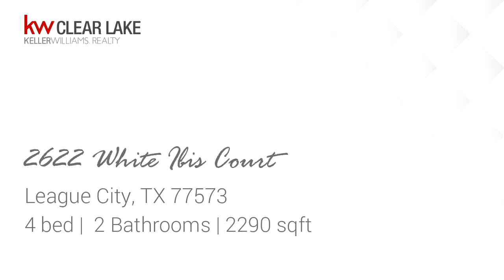Tour video of listing at 2622 White Ibis Court, League City, TX 77573 - Residential for sale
Welcome home to Brittany lakes! This 4 bedroom 2 bath home offers plenty of space with an open concept that is great for entertaining. There is a formal dining room, office space, engineered hardwood throughout, and plantation shutters. The kitchen has a large island, granite counter-tops, lots of cabinet space, and stainless steal appliances. Large master suite includes master bathroom with double sinks,  garden tub and separate shower. Enjoy your evenings on the back deck with a pergola. Brittany lakes offers plenty of walking trails, parks, a pool, and tennis courts.

Bedrooms: 4
Bathrooms: 2
Square Feet: 2290
Price: $269,000